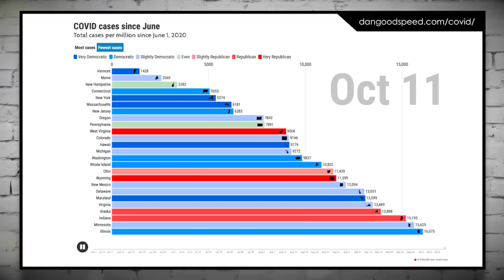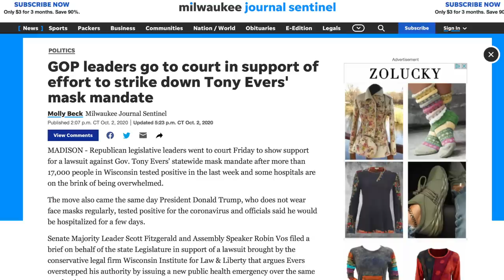This Shocking Graphic Shows How Poorly Red States Have Handled COVID-19